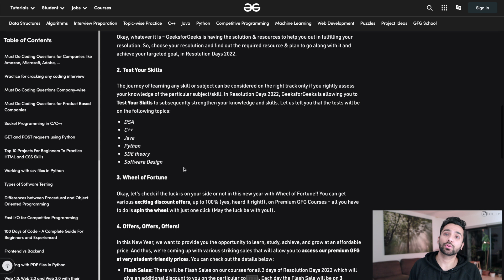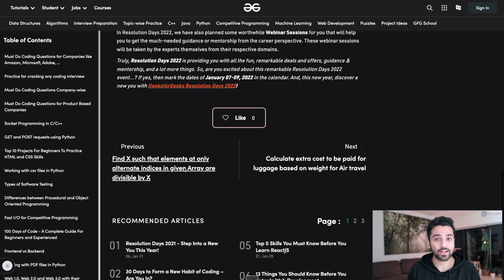Why EVERYBODY Should Learn To Code | New Years 2022 🔥🚀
GeeksforGeeks is coming up with one of the biggest and most exciting events, Resolution Days, 2022.  Here, you will find some really interesting activities, learnings, sales and offers that you would not want to miss. There are various events planned for the Resolution Days starting from 7th to 9th January 2022.